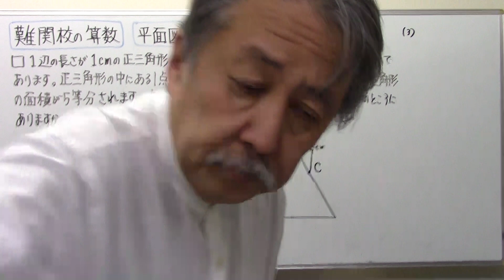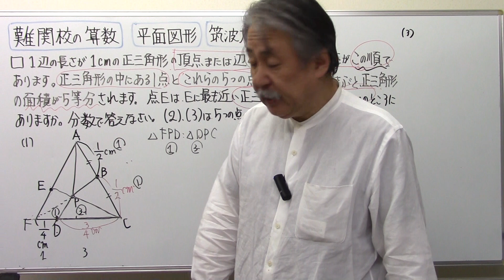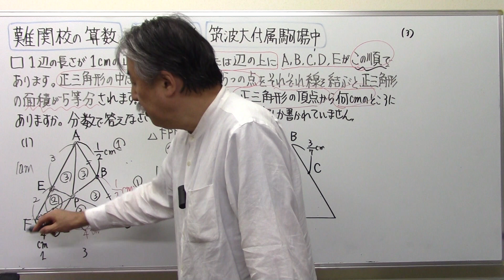難関校の算数9⃣8⃣筑駒・平面図形①